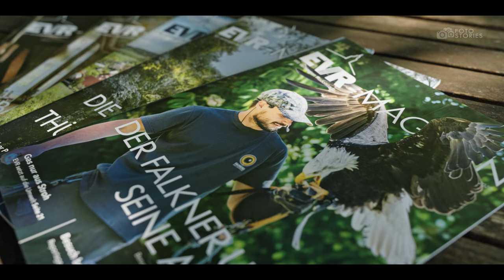Foto-Stories 3 - Landschaftsfotografie - ein Städteportrait erstellen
Und da ist sie, die dritte Folge meiner Foto-Stories. Diesmal geht es nicht um reine Landschaftsfotografie. Ich beschäftige mich mit dem Konzept eine Städteportraits und berichte über meine eignene Erfahrungen mit einem Projekt, welches ich bereits seit mehreren Jahren begleite. Also seid gespannt.

Für Anregungen und Feedback bin ich immer dankbar. Also lasst gern einen Kommentar da.